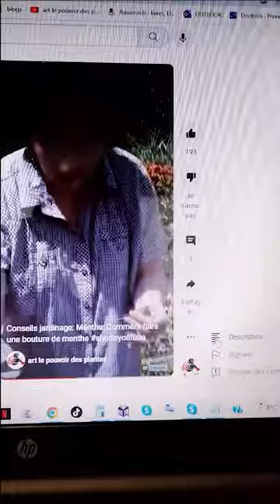Conseils jardinage: Dischidia pectenoides (Plante escargot) Entretien et arrosage: Plante verte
Dischidia pectenoides:plante-escargot,
Vendue en présentation originale, la plante-escargot (Dischidia), dite aussi plante-fourmi, est une épiphyte surprenante en intérieur avec sa coquille d'escargot géant servant de pot.
Une jolie curiosité pour cette plante strictement tropicale.